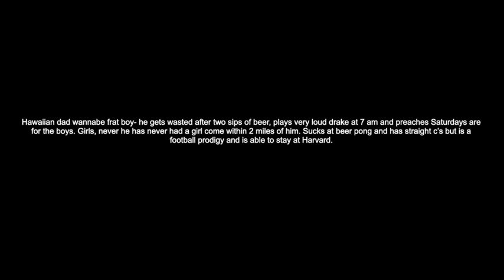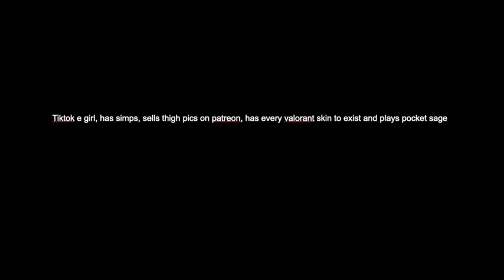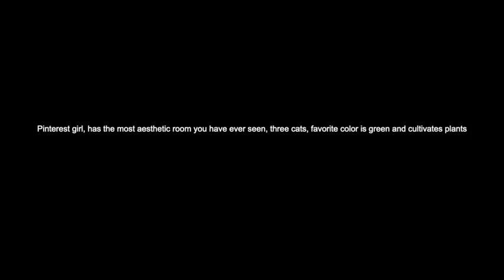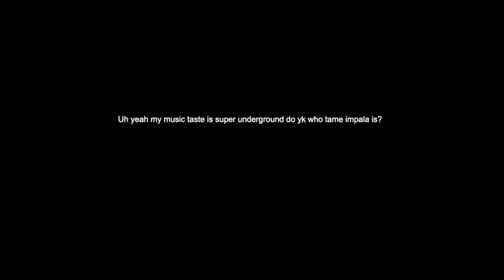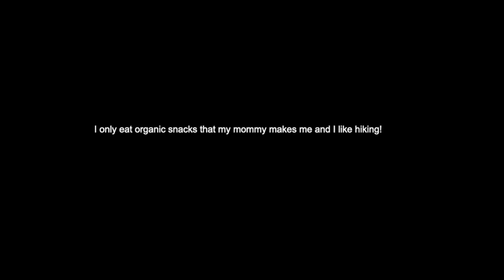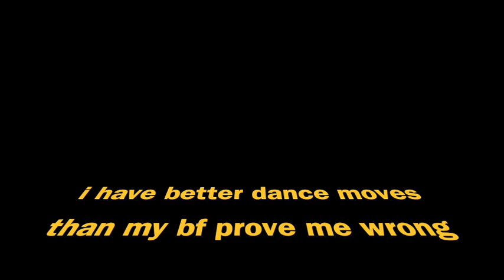people you see outside: outfits edition lol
this video is actually funny
and half of its copyrighted lol